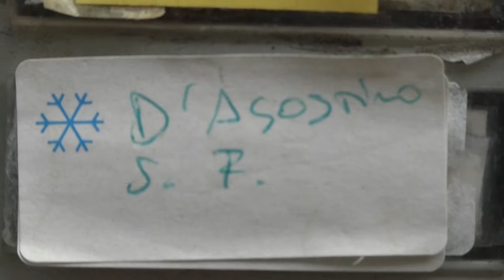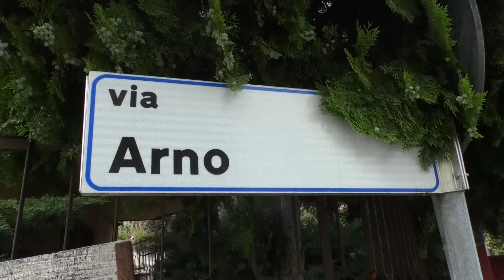Cronaca | Donna di 77 anni trovata senza vita in un appartamento in Via Arno a Teramo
| SUPER J |

Contatti Redazione:
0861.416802